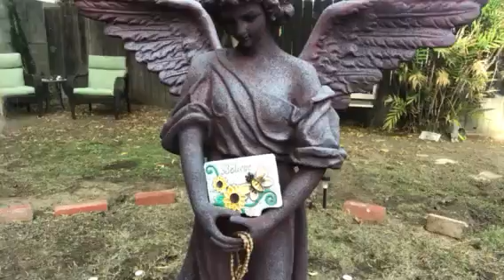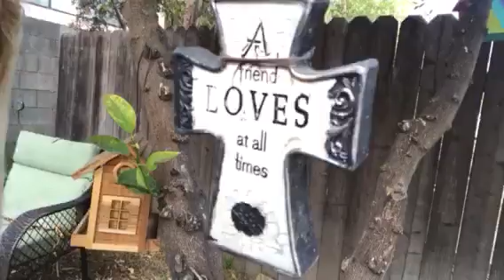Raising Reverence 260 Hot Tub SatSang Pt 1 New Years Day 2018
Call to set up a Reading for your beautiful New Year!

SatSang-a Sanskrit word that means "gathering
Together for the truth...being with Truth."
Whenever something increases our experience of the Truth, it opens our hearts and quiets our minds.
Controversy, whenever something such as a thought, fear or judgement limits or narrows our experience of the Truth, our hearts contracts and our minds gets busier and our Truth is clouded.
Clearing all thoughts allows our Souls the Freedom to see as God sees.
Aum Aum Aum